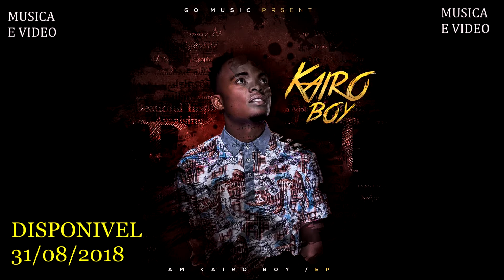KAIRO BOY PREVIEWS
A Go Music apresenta a primeira obra (EP)de estreia do musico Kairo Boy Com Titulo A m Kairo Boy ,Obra q conta Com 4 Faixas Musicais e um video Clip